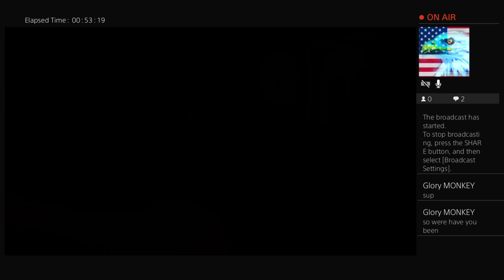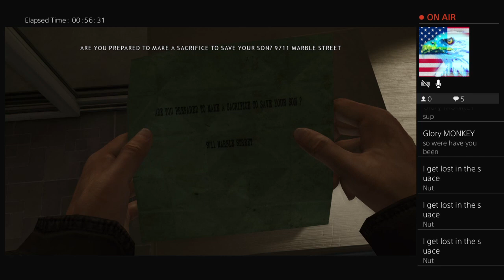Heavy Rape prt 3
Check me out on twitch xx soviet potato xx